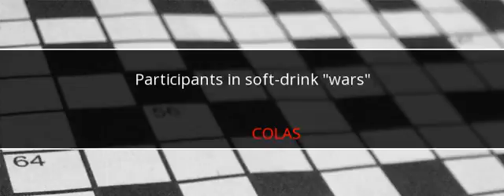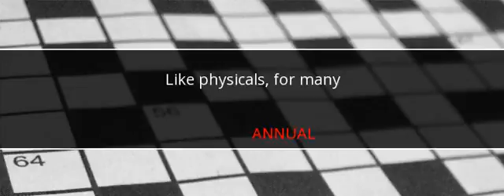USA Today Crossword Answers July 4 2017